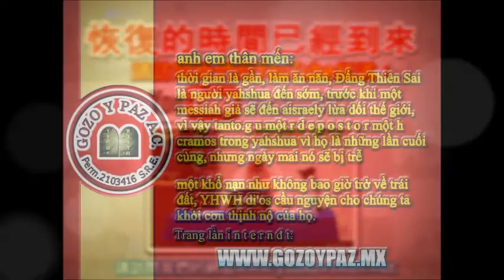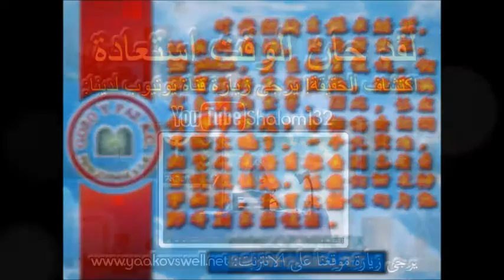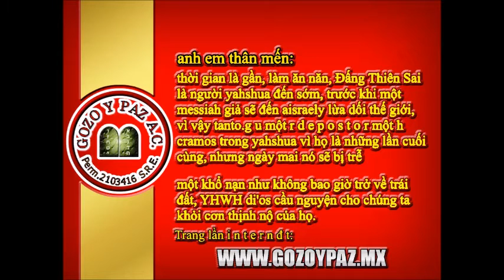CURSO DE TFILAH/ORACIÓN Part2 - Roeh Dr. Javier Palacios Celorio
:-:-:-:-: » CURSO DE TFILAH/ORACIÓN Part2 « :-:-:-:-:
Roeh Dr. Javier Palacios Celorio ¡¡Ver y Compartir!!
Shalom amado creyente en la Torah, Si necesita ministración a cualquiera de sus dudas, porfavor llamenos en México al 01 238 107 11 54 o al 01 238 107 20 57, desde USA y CANADA al 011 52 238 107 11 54 o al 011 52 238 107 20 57, desde cualquier parte del mundo al 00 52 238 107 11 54 o al 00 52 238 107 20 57. Y en Facebook en nuestra página " Kehila Mesiánica Gozo y Paz" ¡¡NOSOTROS NO HACEMOS NEGOCIO CON LA PALABRA DEL ETERNO!!